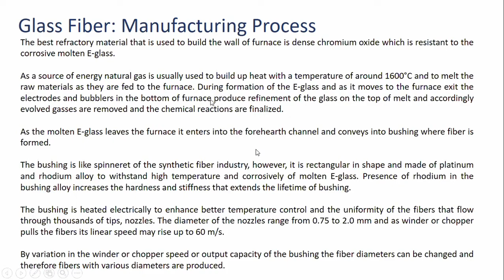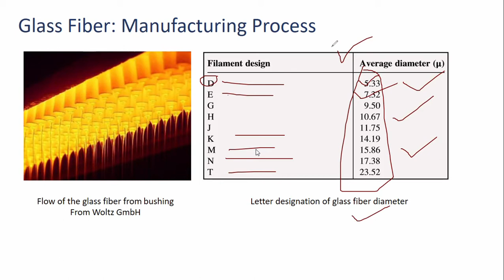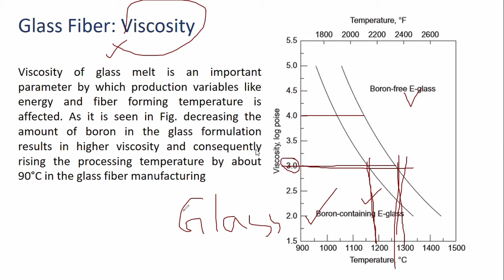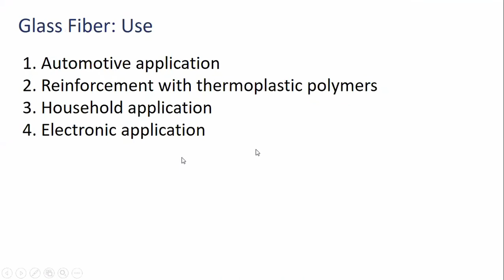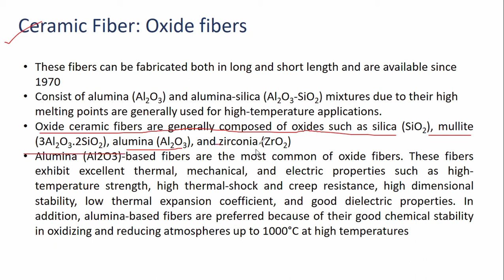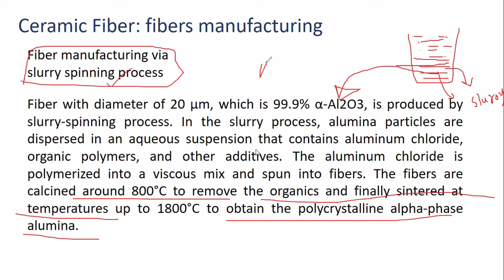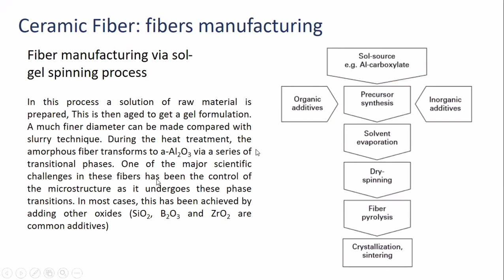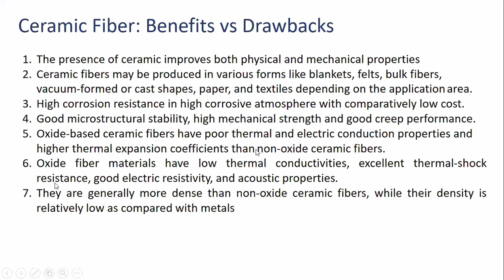MMTF | Lecture 15 | Part 2 | Tanvir Sir